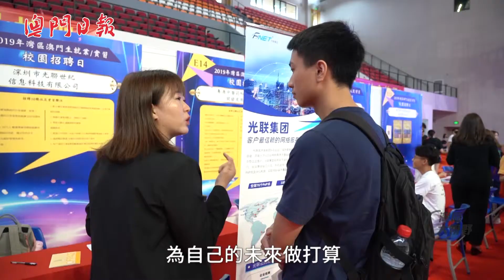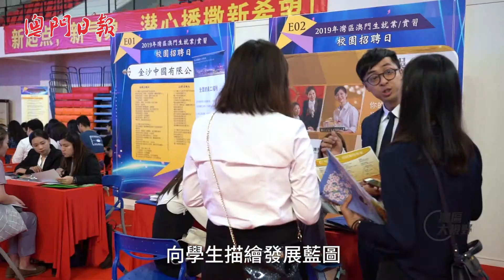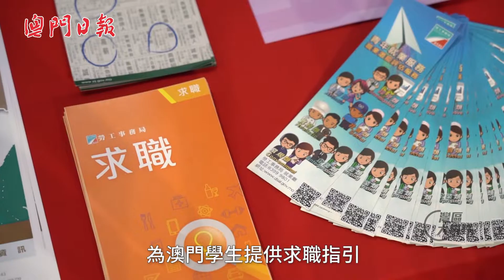灣區澳生招聘日尋職業舞台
【灣區大視野】粵港澳大灣區為澳門青年學生施展才華、實現人生職業夢想提供廣闊舞台，而近年來大灣區經濟的飛速發展，澳門本地和大灣區企業對高端技術型、專業型人才同樣求賢若渴。在廣州暨南大學南校區舉行的“二〇一九年灣區澳門生就業/實習校園招聘日”，就有廿三家灣區知名企業以超過六百個就業和三百個實習崗位，為澳門學生送上開啟遠大前程的“金鑰匙”，數百名在灣區升學的澳門生積極參加應聘。在這場目前為止服務灣區澳門生最大規模的招聘活動上，主動出擊的“求才”企業，與帶著“揾工秘笈”的“待業”學生，激情對碰，火花十足。